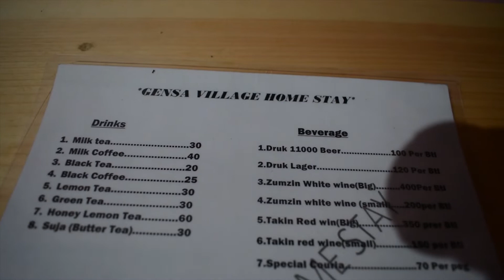All things you need to know while travelling Bhutan |Country of landscapes|Road-trip to Bhutan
Phuentsholing to Paro
All you need to know about Bhutan while travelling
Complete details

1.You need a valid passport or Voter ID card that's it
2.All necessary documents related to your Car
3.Patience
4.Money

Safarnama or Safarnaama is Urdu for Travelogue.

Presenting to you Safarnama our travelogue

Our vlog related to travel and fun

We are a couple staying in Jagdalpur Chhattisgarh (Chhattisgarhiya Vlogger) . Travelling is something we love a lot

Gadgets-
Action Camera SJCAM M20

Motorola Z2 Play

Nikon d7100

BOYA MM1 shotgun Mic

गीत गाते चलो,
मुस्कुराते चलो,
खुशियां ढूंढते चलो,
खुशियां बांटते चलो,
सफर तो खत्म होना ही है एक दिन,
सफर को यादगार बनाते चलो,
गीत गाते चलो,
मुस्कुराते चलो।